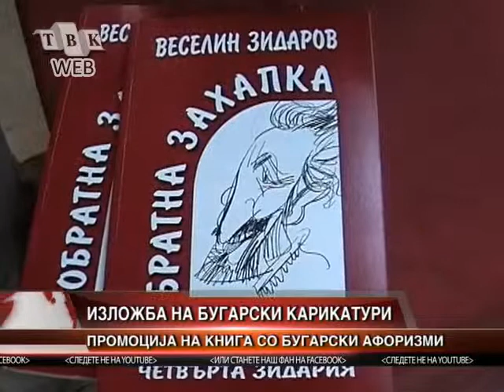Izlozba na bugarski karikaturi